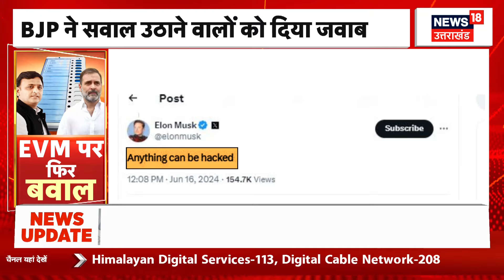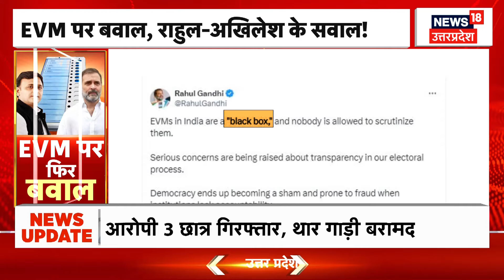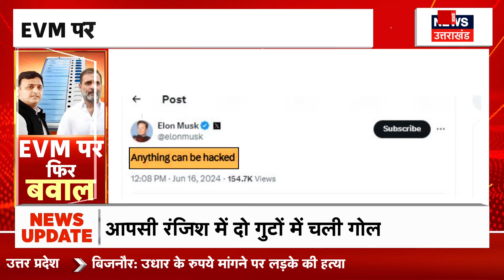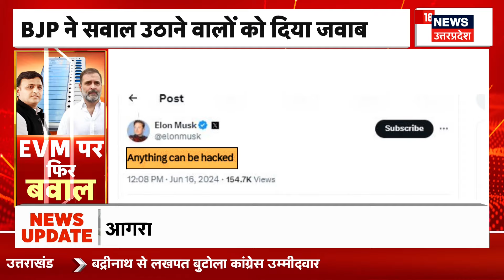Breaking News: Delhi IGI International Airport पर बिजली गुल, छाया अंधेरा...फ्लाइट्स पर पड़ा बुरा असर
दिल्ली एयरपोर्ट पर उस वक्त हड़कंप मच गया, जब अचानक बिजली गुल हो गई. बिजली गुल होने का भयंकर असर पड़ा और सारा काम ठप हो गया. बताया गया कि बिजली जाने से सभी सिस्टम फेल हो गए. देखिए पूरी खबर...